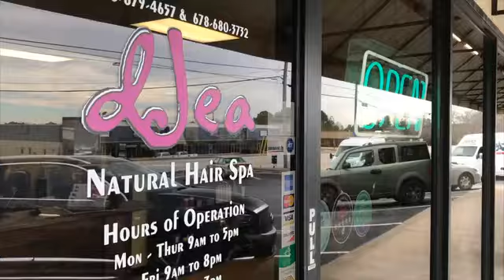January 5, 2020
Natural  hair salon in conyers